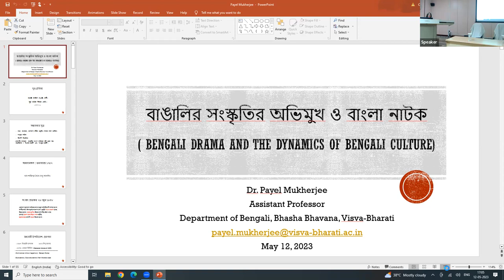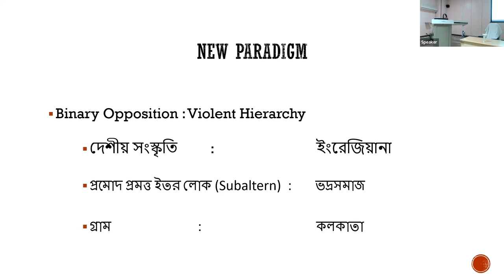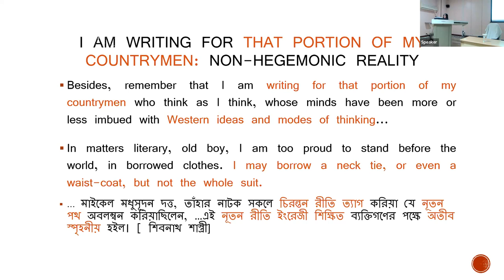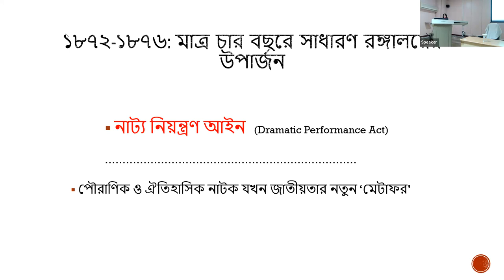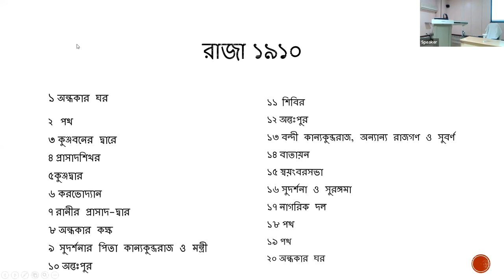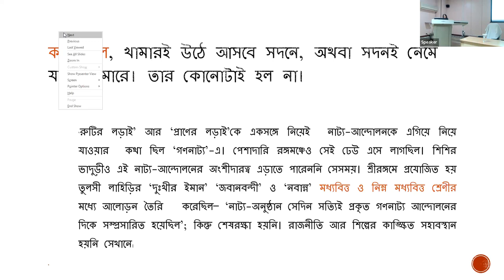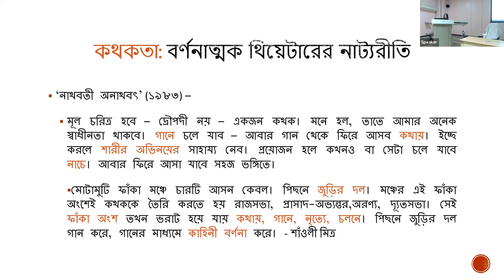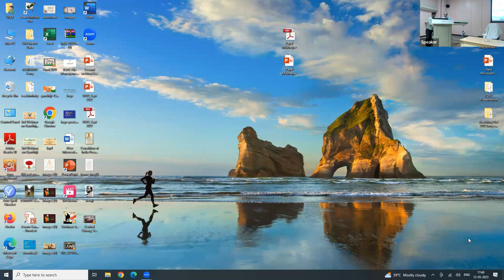Bengali drama and the dynamics of Bengali culture By Dr Payel Mukherjee